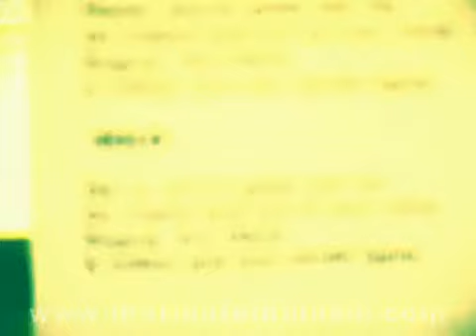MARIENFELD ft AVAMARIA-Maria(BLONDIE).avi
MARIENFELD ft AVAMARIA
Album: Nemôž' Tancovat',Nemôž' Spievat',Môž' Len Počúvat' - 2005 (Bonus Track)